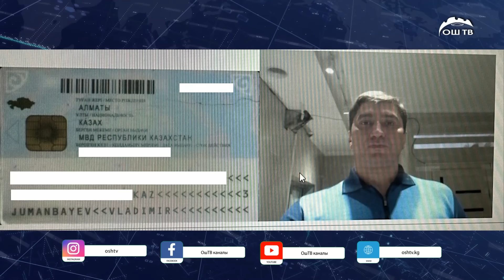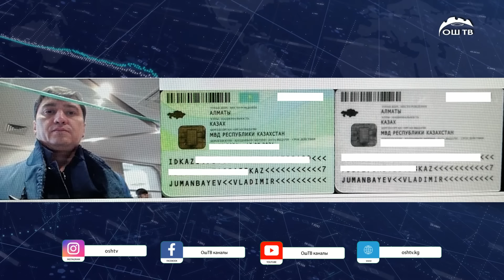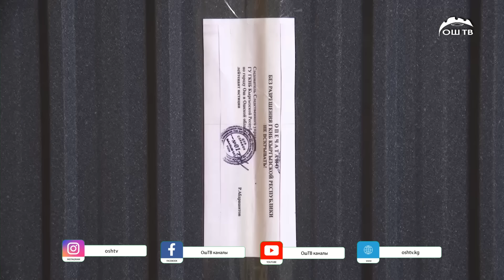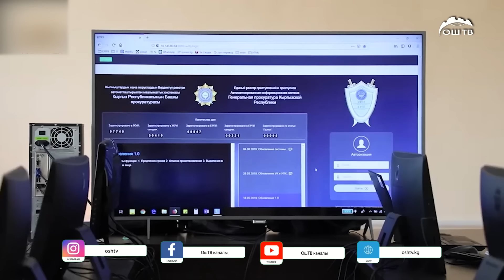Кечки ЖАҢЫЛЫКТАР топтому 06.06.2024